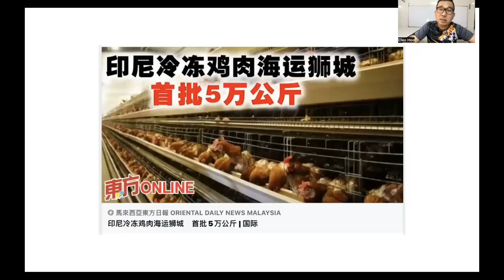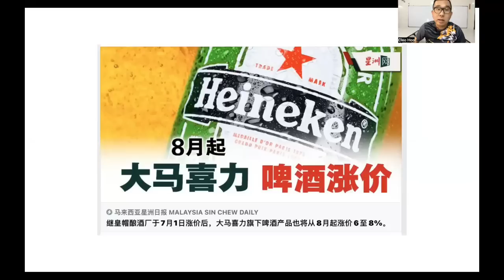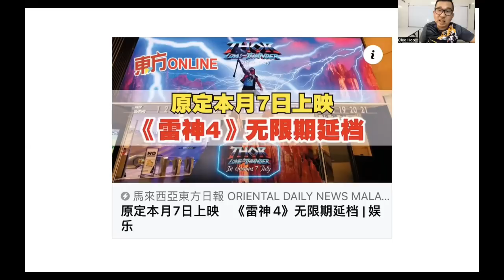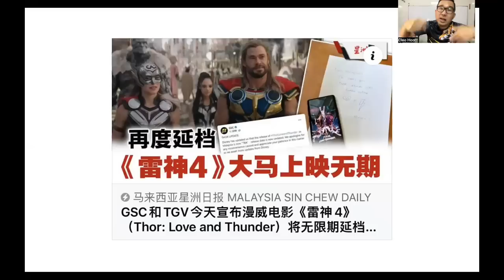【虎笑人生】第77期 生意被抢了！印尼5万公斤冷冻鸡肉成功入口新加坡！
大马对于肉鸡的各种错误与迂腐的政策导致大马丢失了进口肉鸡到新加坡的外贸业务，眼睁睁的看着被印尼夺走生意份额了！

谢谢🙏